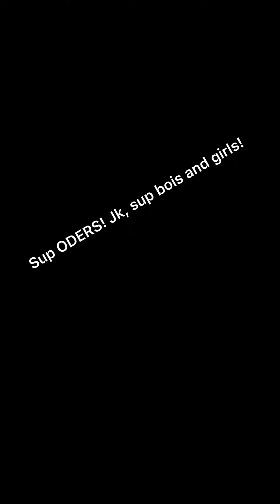|| • December 4th Live Event // Fortnite // Day: December 4th 4pm ET • || • Get your calendars • ||